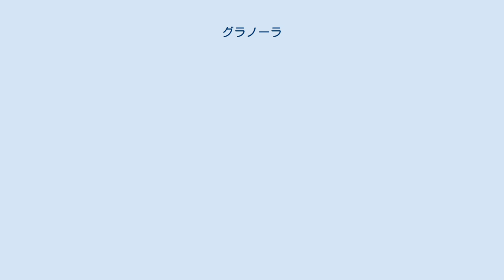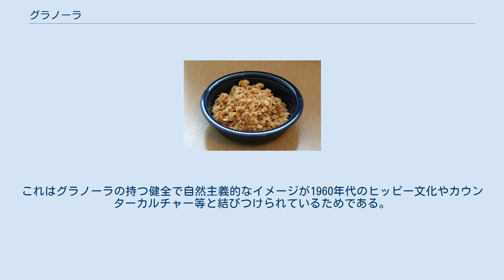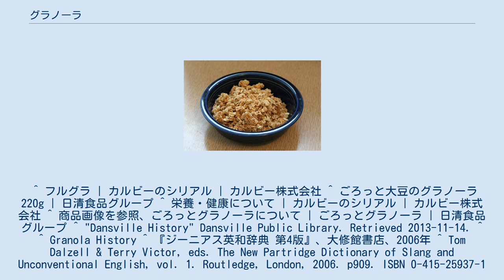グラノーラ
グラノーラ グラノーラ（Granola）は、シリアル食品の一種。
 ロールドオーツ（燕麦の押麦）や、麦、玄米、とうもろこしなどを主とした穀物加工品と、ココナッツ、ナッツなどを、砂糖、蜂蜜、メープルなどのシロップ（糖蜜）、植物油とで混ぜてオーブンで焼いたもの。
さらにドライフルーツなどが混ぜられることも多い。
オーブンで焼く途中に何度かかき混ぜる、もしくは焼き上げた後に破砕することで適当な塊状とする。
加熱処理の有無がミューズリーとの違いといえる。
 グラノーラ・バー ヨーグルトや牛乳をかけて朝食としたり、おやつとしてそのまま食べる。
軽くて持ち運びやすく、栄養価が高いため、キャンプやハイキングの携帯食にも向いている。
今日では、グラノーラを棒状に固めた「グラノーラ・バー」もおやつや携帯食として人気がある。
 日本の食品メーカーでは主にカルビー、日清シスコ、日本ケロッグが販売している。
グラノーラは加熱処理を行っており原材料の持つ栄養素が破壊されている。
各メーカーとも必須ビタミンなどを添加し、高栄養価であることを謳っている。
 また、様々な栄養価が高い半面で、糖質（炭水化物）が低めであるため、「低糖質ダイエット」をする人に利用されるなど、日本でも人気の理由にもなっている。
ただし、食パンなどと比較してもカロリーは低くないので、食べすぎればダイエット効果はないことに注意する必要がある。
 1863年にジェームス・ケイレブ・ジャクソンがサナトリウムの患者のために、グラハム粉（Graham flour）を使ったグラニューラ（Granula）を発明する。
グラハム粉の生地を伸ばしてシート状にしたあと焼成、粉砕を2度行い小さな粒状にしたもので、とても固く、食べるまでに水や牛乳に長時間浸す必要があった。
 1880年頃、ジョン・ハーヴェイ・ケロッグはジャクソンのグラニューラを名称もそのままに模倣した製品を自身の経営するサナトリウムで入所者に提供していた。
グラハム粉の代わりに、燕麦などを使用しローラーで押しつぶしてフレーク状にすることにより食べやすくする独自の改良を加えたことにより、このグラニューラは入所者らの好評を得、これに目を付けたジョンの弟であるウィルがこれに砂糖を添加して商品として売り出すことを提案しこの結果ケロッグが創業した。
それに続いて多くの類似製品も誕生し、特にジョンのサナトリウムの入所者であったC.W. ポストがケロッグのレシピを盗み出して売り出したグレープナッツは2021年現在でも販売されており、本社をケロッグと同じくミシガン州バトルクリーク市に置いている。
ジャクソンはケロッグを訴えたため、ケロッグのグラニューラはグラノーラに改名された。
 グラノーラはその後に発明されるコーンフレークなどのより食べやすいシリアル食品に取って代わられ、1960年頃までは健康食品の一つとして細々と販売されていた。
1960年代の自然食および健康食品ブームの折りにグラノーラの人気が再燃し、ドライフルーツやナッツを加えて変化をつけ、甘味料を加えて食べやすくし今のような形になった。
 グラニューラは元々は19世紀後半に開発された全粒穀物の生地を焼いて砕いた健康食品に使用されていた商標で、現代の形のロールドオーツを原料としたサクサクするグラノーラは1960年代のヒッピームーブメントにおける自然主義、健康食品ブームの中で誕生し広まった。
 米俗語の用法では、「（人が）健康食品志向の、環境を意識した」、「ヒッピー的カウンターカルチャーに逆戻りしたような（人）」という意味がある。
これはグラノーラの持つ健全で自然主義的なイメージが1960年代のヒッピー文化やカウンターカルチャー等と結びつけられているためである。
 「グラニューラ」は今でもオーストラリアでは、オーストラリアン・ヘルス・アンド・ニュートリション・アソシエーション・リミテッド社（Australian Health & Nutrition Association Ltd.）の子会社、サニタリウム・ヘルス・アンド・ウェルビーイング・カンパニー社（Sanitarium Health and Wellbeing Company）の登録商標である。
 ^ フルグラ | カルビーのシリアル | カルビー株式会社 ^ ごろっと大豆のグラノーラ 220g | 日清食品グループ ^ 栄養・健康について | カルビーのシリアル | カルビー株式会社 ^ 商品画像を参照、ごろっとグラノーラについて | ごろっとグラノー...